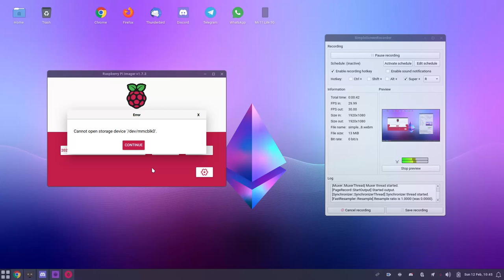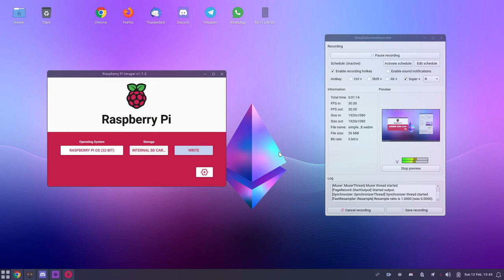Raspberry Pi Imager nu scrie sistemul de operare pe card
Am instalat Raspberry Pi Imager din depozitul Fedora și această aplicație formatează card-ul, dar nu vea să scrie sistemul de operare pe card.